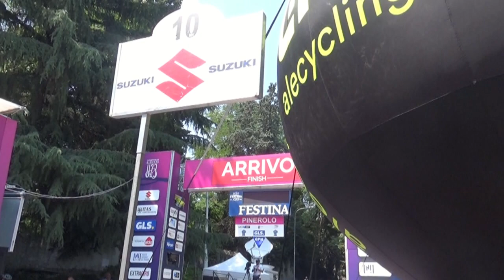Giro d'Italia Giovani Under 23 IL MURO DI PINEROLO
Romain Gregoire ha vinto la settima e ultima tappa del Giro d’Italia U23, la Cuneo-Pinerolo di 121 km. Sul terribile muro di Via Principi d’Acaja, il giovanissimo talento francese della Groupama FDJ ha firmato l’azione decisiva, andando a conquistare il successo davanti al compagno di squadra Samuel Watson. Terzo Francesco Busatto della General Store. La maglia rosa Leo Hayter (Hagens Berman Axeon) ha tagliato il traguardo con qualche secondo di ritardo ma ha potuto festeggiare il trionfo fnale nel Giro d'Italia Giovani Under 23. Sul podio con lui saliranno Lennert Van Eetvelt della Lotto Soudal e Lenny Martinez della Groupama FDJ.